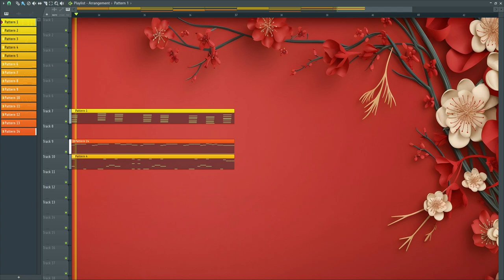Free BGM | Ang Pao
Free Use
No Copyright.

Credit are appreciated!